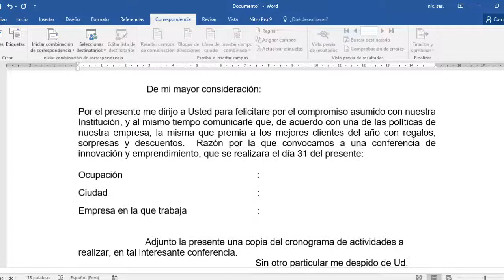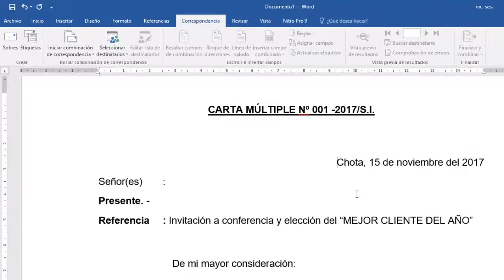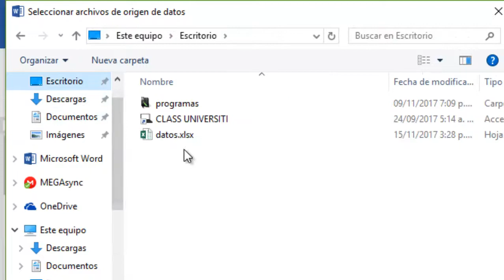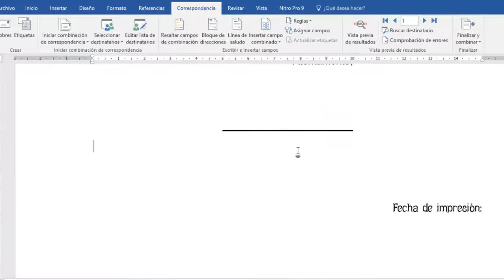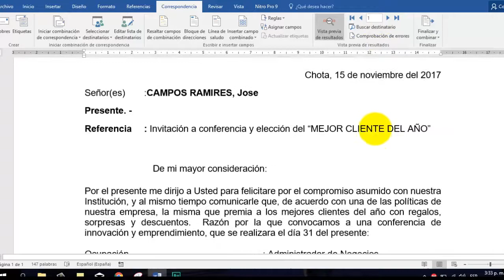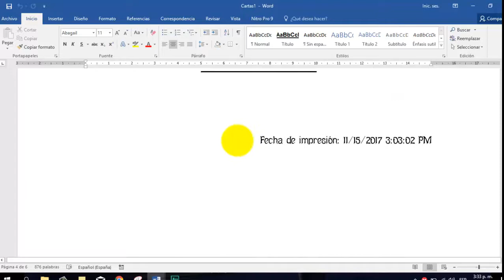COMBINACION DE CORRESPONDENCIA EN EXCEL Y WORD - LLENAR DATOS AUTOMATICAMENTE EN WORD